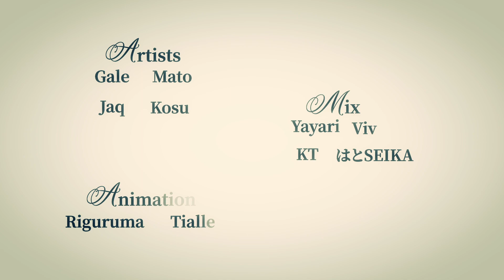忘れじの事の葉 (Wasureji no Koto no Ha)【0 0 0】Acapella Cover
0 0 0 OP Gamertaite CB '20 blend test

While we wait for R2 to begin, we thought we'd share with you our blend test! 28 tracks in all of their glory. We look forward to seeing you again very soon!

☼ SONG ☼
忘れじの事の葉 (Wasureji no Kotonoha)
未来古代楽団 feat. 安次嶺希和子

Vocal arrangements & guides: YAYARI

☼ MIX ☼
Viv (time)
Lilia (time)
YAYARI (tune)
Viv (mix, master)

☼ ART ☼
mato (color)

☼ ANIMATION ☼
Tialle